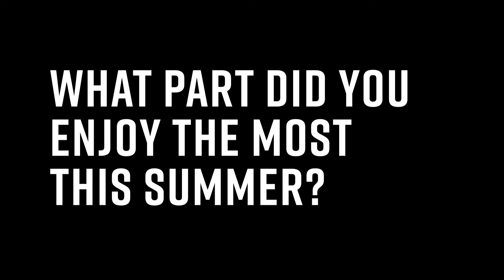Intern Interview // Casey Wood